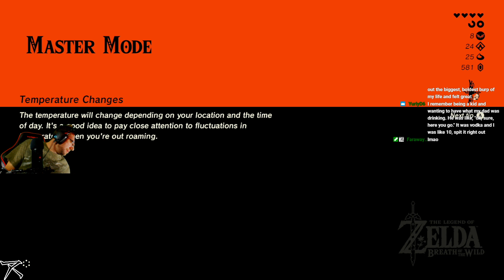The Legend of Zelda: Breath of the Wild #7: Infiltrating the women